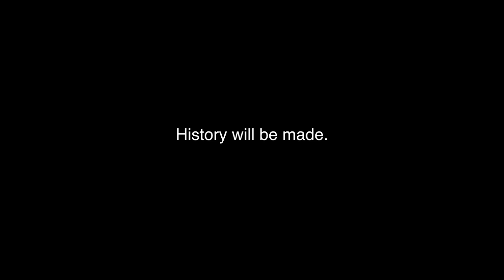Frozen Stiff Broomball | History Will Be Made | Parody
After a controversial semi final game where 2 Frozen stiff shootout goals were disallowed... one may ask the question, what if Mike Abbott refereed the game?

History will be made.